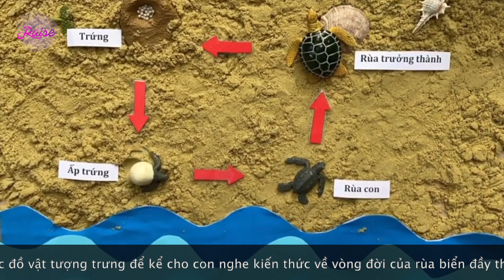Tìm hiểu vòng đời của rùa biển | Cô Kiều Thị Phương - SBD 033 | RAISE FOR TEACHERS 2022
Cuộc thi Sáng tạo hoạt động chơi cùng trẻ qua Video – Raise for Teachers là hoạt động tri ân các Thầy Cô trên toàn quốc nhân ngày Nhà giáo Việt Nam 20/11/2022 được thực hiện bởi Raise – Trợ lý ảo cho Cha Mẹ.

Bài dự thi SBD: 033
Tên bài dự thi: Hoạt động Tìm hiểu vòng đời của rùa biển
Người thực hiện: Cô Kiều Thị Phương
Trường: Mầm non Song ngữ IQ Montessori, Hà Nội
Mô tả hoạt động:
- Nhóm phát triển: Phát triển Nhận thức
- Mục tiêu: giúp trẻ làm quen với kiến thức về các loài vật
- Công cụ chuẩn bị: Câu chuyện về vòng đời của rùa biển như hướng dẫn trong video
- Mô tả ngắn về hoạt động: cha mẹ có thể sử dụng những tạo hình rùa biển hoặc đồ vật tượng trưng để kể cho con nghe kiến thức về vòng đời của rùa biển đầy thú vị nhé.
Yêu thích những hoạt động như thế này để học và chơi cùng con?
Tải ứng dụng Raise - Trợ lý ảo cho Cha Mẹ miễn phí và khám phá gần 3000 hoạt động tại:

VỀ RAISE FOR TEACHERS 2022:

Cuộc thi Thiết kế hoạt động chơi cùng trẻ qua Video - Raise for Teachers là hoạt động tri ân các Thầy Cô trên toàn quốc nhân ngày Nhà giáo Việt Nam 20/11/2022 được thực hiện bởi Raise - Trợ lý ảo cho Cha Mẹ, phối hợp tổ chức cùng Việt Úc Edu Links.

Qua Raise for Teachers 2022, ban tổ chức mong muốn xây dựng thêm các nội dung học thuật hấp dẫn và ý nghĩa để lan tỏa tới cộng đồng làm Cha Mẹ, đồng thời, tạo điều kiện cho trẻ em trên khắp mọi miền Tổ quốc được tiếp cận tới những hoạt động sáng tạo, thú vị và gia đình có thêm nhiều ý tưởng và trải nghiệm quý giá bên nhau.​

Để thực hiện chương trình, ban tổ chức xin chân thành cảm ơn sự đồng hành của các tổ chức hàng đầu tại Việt Nam trong các hoạt động vì cộng đồng, xây dựng những dự án giáo dục ý nghĩa, hướng tới một cuộc sống và tương lai tươi sáng hơn:
- Nhà tài trợ kim cương: Tập đoàn Thái Bình Dương – Nhà máy điện gió Thái Hòa
- Nhà tài trợ vàng: Công ty TNHH Signify Việt Nam
- Nhà tài trợ bạc: Công ty CP Quản lý khách sạn Flamingo

GIẢI THƯỞNG
Giá trị lên đến 312 triệu VNĐ với:
- 01 Giải Nhất
- 01 Giải Nhì
- 03 Giải Ba
- 05 Giải Truyền cảm hứng
- 05 Giải Sáng tạo

© Bản quyền thuộc về Raise - Trợ lý ảo cho Cha Mẹ